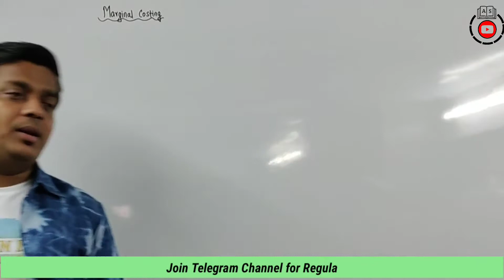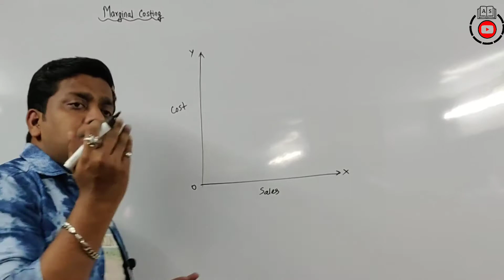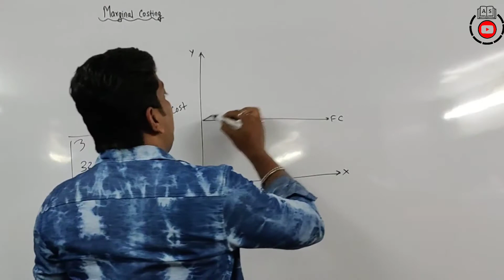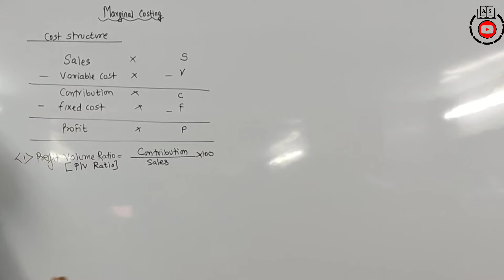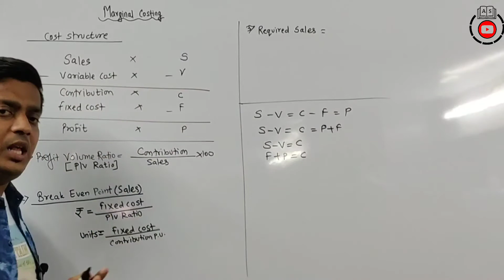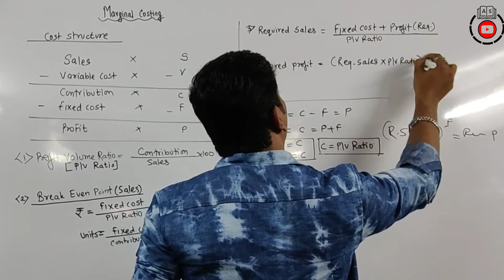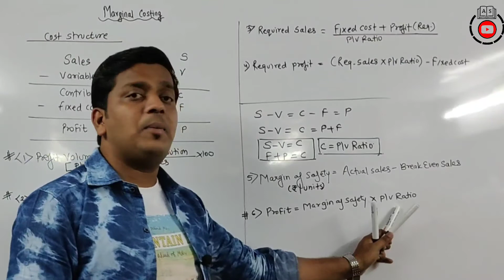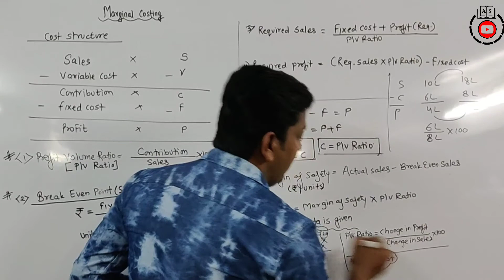#1 Marginal Costing | M.Com | B.Com | BAF | BBI | BFM | Regular | IDOL | Accounts | Ashish Sir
Dear Students,

Regards,
 Ashish sir